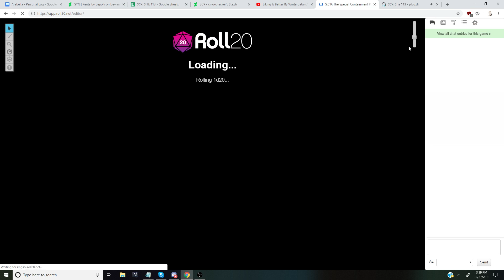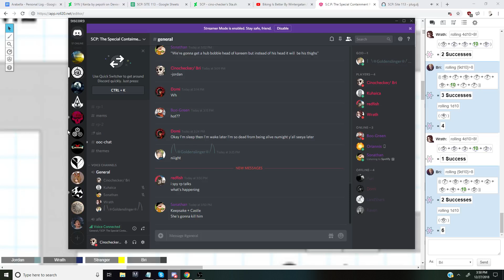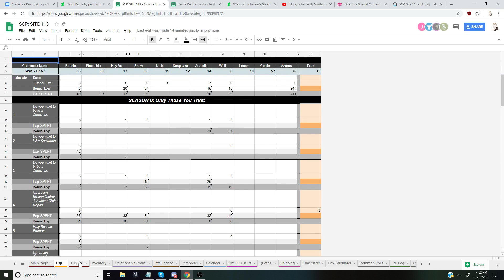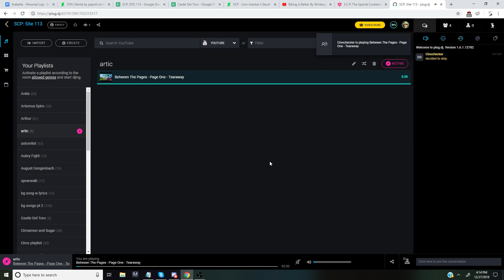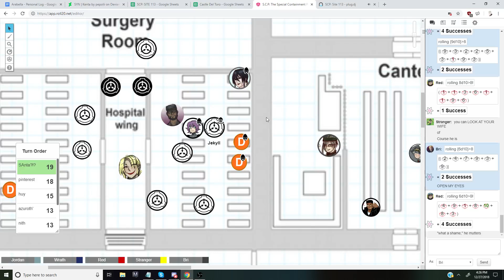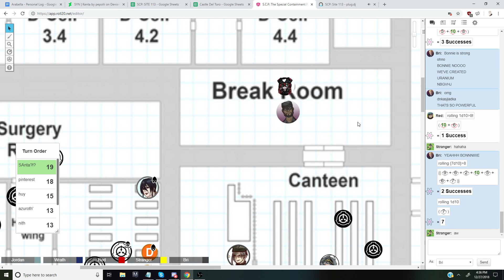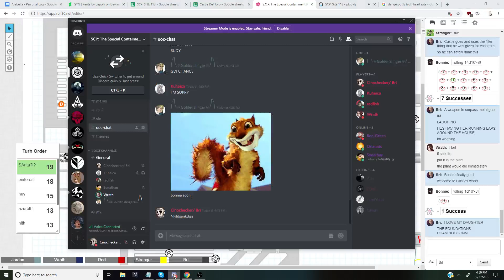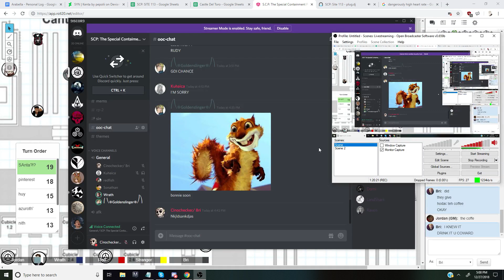Castle Keepsake Rp 1